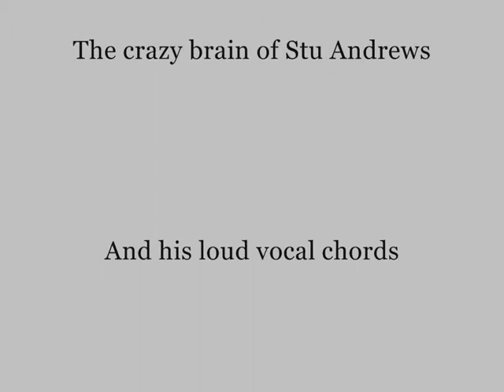Episode #1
I make introdcutions and wotnot, then start talking about Ruggamatrix, Johnsy at the Sharks, The Force, Hoiles leading the Brumbies, and my hopes for the Super 14 comp this year.